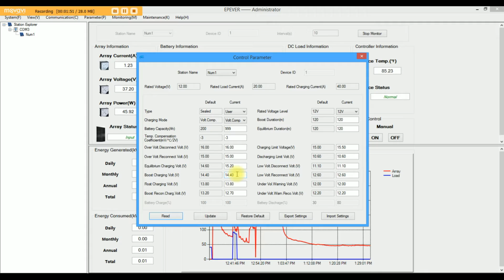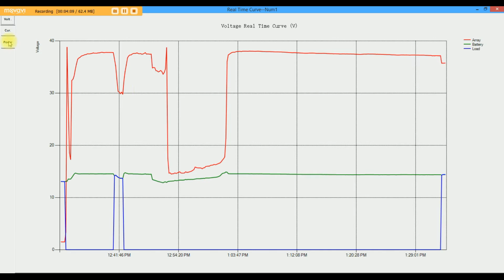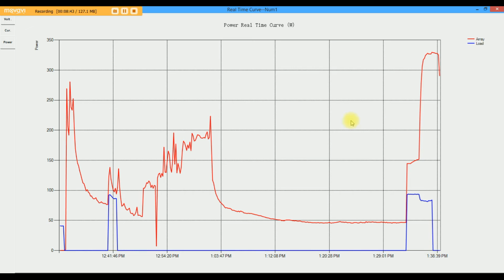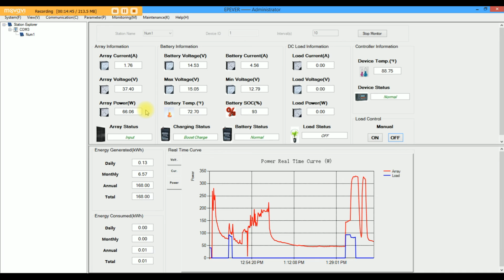Tracer 4215BN BN Series MPPT Controler Maximum Power Tracking Issues Demonstrated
This video demonstrates how quickly the Tracer 4215BN BN Series finds its maximum power point. I hope this demonstrates how quickly it finds the Maximum Power Point, at least mine does